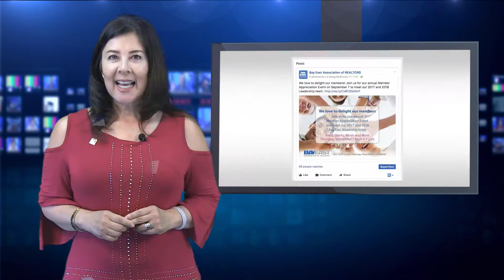Top Ten Social Media Tips by HOC | Bay East BUZZ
Top Ten Social Media Tips by the Housing Opportunities Committee.